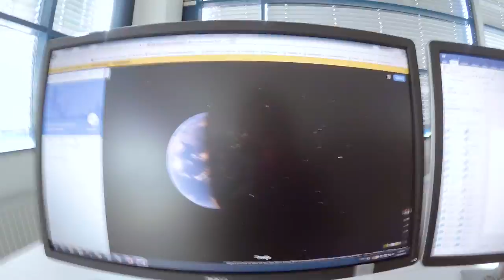Trails und Spaß in Taiwan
Christoph, einer unserer Produktmanager, braucht mal etwas Abwechslung von seinem Arbeitstag. Ein Teil unseres Produktmanagement, bestehend aus: Philipp, Holger, Julian und Christoph, fliegt nach Taiwan. Geschäftliches ruft, aber sie haben auch eine super Zeit auf dem Night Market beim Essen und auf den Trails. Wer schwierige, rutschige und verblockte Trails, mit lauter Riesenspinnen im Wald, liebt, der ist dort genau richtig.
Aber es gibt auch Mountainbike Trails, die wirklich Flow zu bieten haben.

Source: FreeMusicArchive.org
Public Domain